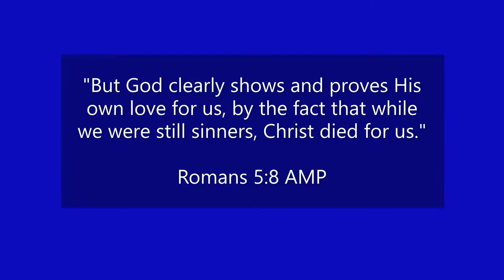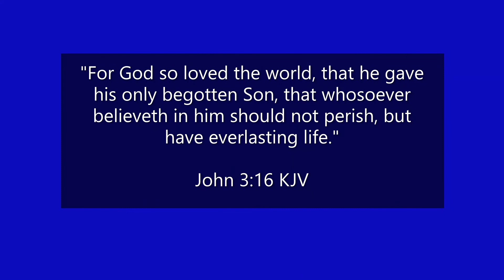The Power of God's Love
Those who are new, my name is Tae! I pray this message ministers to your soul! God gets all the glory, who works in me! Do you know just how much Jesus Christ truly loves you? In this video I share with you the power of God's love! Jesus Christ loves you, no matter what your past mistakes are! You're free in Jesus Christ! Jesus Christ knows your name! He knows all about you! He prayed for you before He was crucified!  He sacrificed His life, so that we can have life! He pursued you, chose you, and sacrificed just for you! Hallelujah!  You now have the opportunity to have a relationship with Jesus! Jesus Christ intercedes on your behalf to God the Father! Isn't that amazing?  You now have the opportunity for salvation! It's your choice!  God has given us free will!  Choose who you will serve today! You can't serve the things of this world, of the devil, and God!  That would be lukewarm! You must choose life or death! I choose life in Jesus! I pray you choose life! I pray you choose to have a true, sincere, relationship with Jesus Christ today! Amen! Remember God has not given us the spirit of fear, but of power, love, and a sound mind! No matter what's going on around you trust that God is with you! The power of God's love is real! There's power in the name of Jesus! Have faith! Amen & Amen! Scroll down to see how you can support my channels! God bless!
Scriptures to Meditate on:

Romans 8:28-39
Romans 5:8
Ephesians 1:4-5
John 15:9-11
Philippians 2:8
John 3:16

5.Share with others & enjoy the journey with me!

Glory to God💕 He is worthy of all our praise!
God bless you!. I rejoice in this new day the Lord has made!🙏💕